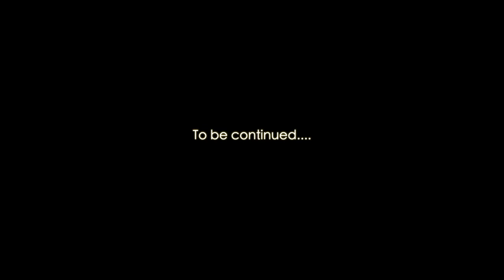Mr Tamladu & Miss Tamladu contestants (Traditional Round) at Wakro#53rdTamladuFestival